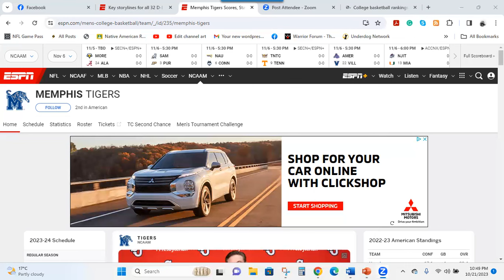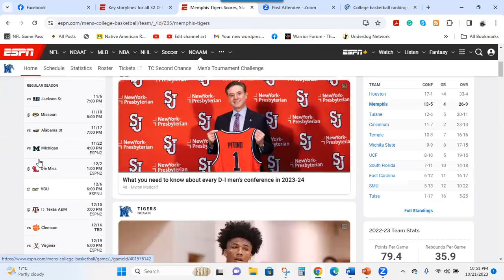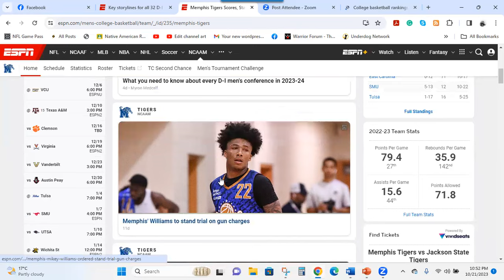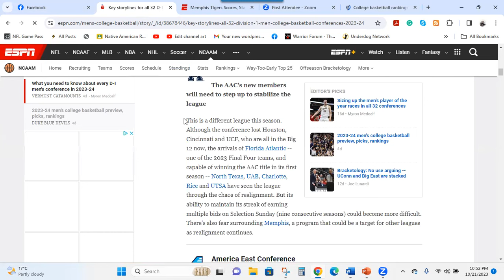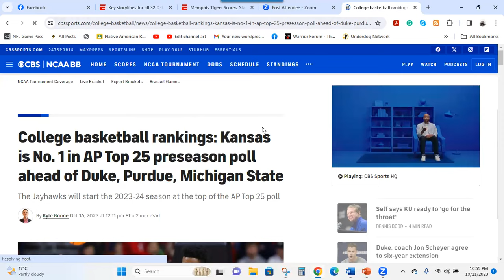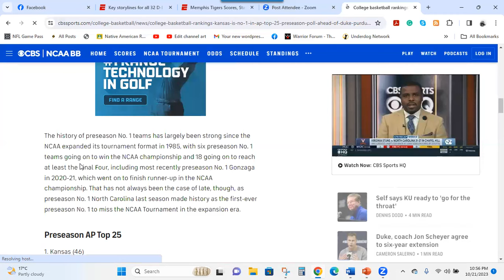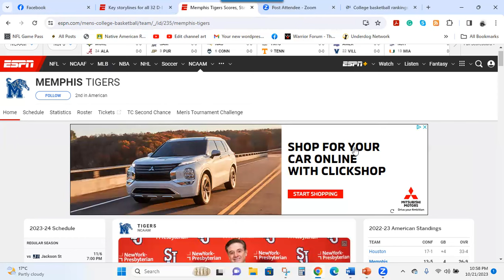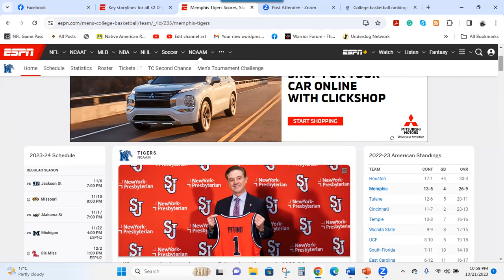Is A Final Four Appearance Realistic for Memphis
Description: Join us as we dive into the exciting world of college basketball and explore whether the Memphis Tigers have a shot at making it to this year's Final Four. The Tigers are poised for an impressive season with a talented roster, challenging non-conference matchups, and a growing reputation. Discover the factors that could propel Memphis to the NCAA Tournament's grand stage. Don't miss this analysis of the team's chances and path to potential Final Four glory.

for the latest content on the Memphis Tigers, Grizzlies, and more.